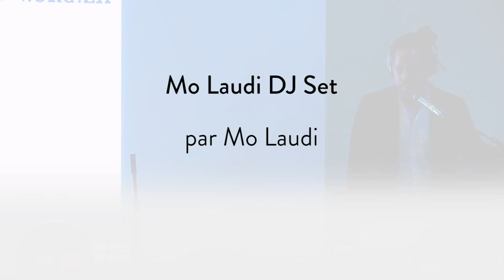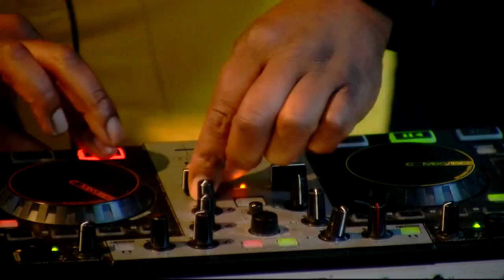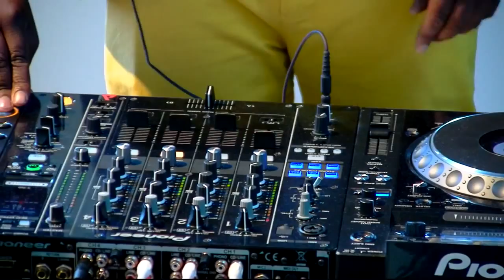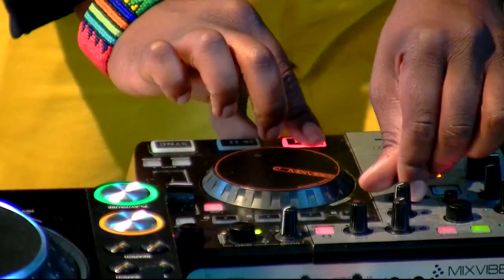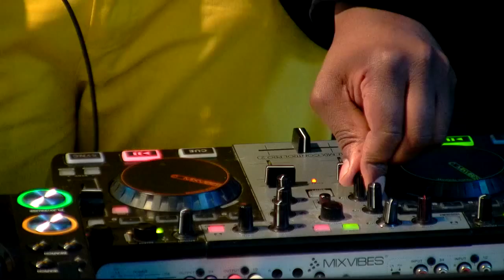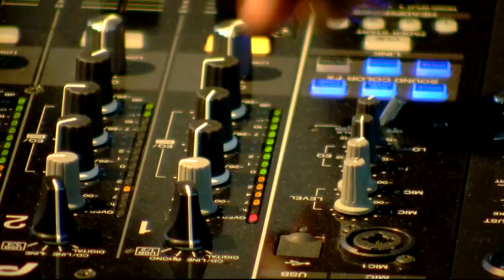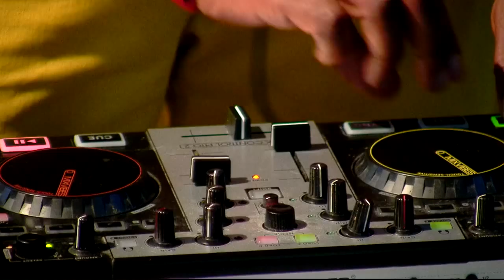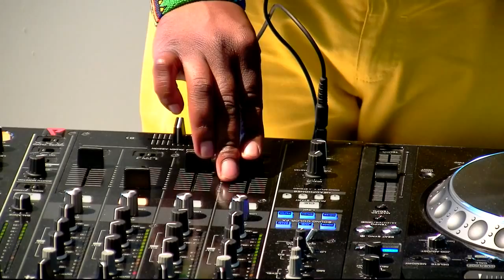Mo Laudi DJ Set @ Foundation Cartier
The roots of western music are in Africa, The journey of the origins of the beat, the groove, to disco, salsa, blues, house, techno… Mo laudi the master of the Paris Afro house, Pioneer of the London Afro electro scene, takes you on journey of sound